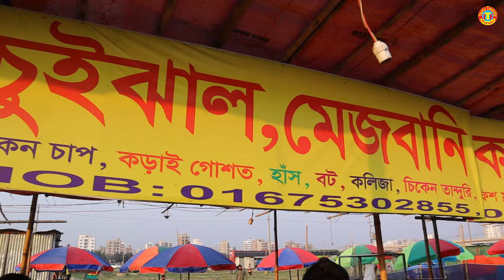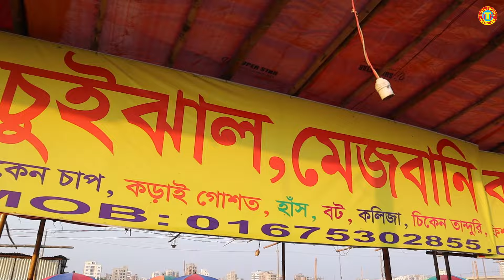Incredible Bangladesh! Yummy Food's Heaven! Kalo bhuna, Chicken Chaap, Shahi paratha, Roti Pitha Etc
Dhaka Uttara Diabari is lined with huge street food stalls, these dishes are fun to look at and eat. Especially duck meat, beef black roast, Chuijhal beef red roast, chicken chap, roti pitha, chapati pitha, shahi parta and Etc.

Address: Bow bazar, Diyabari, Uttara, Dhaka, Bangladesh.